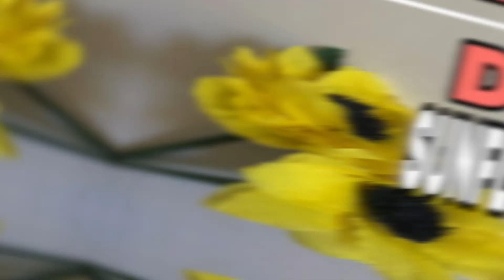DIY SUNFLOWER CREPE PAPER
YOU CAN CREATE SUNFLOWER USING CREPE PAPER AND RECYCLE MATERIAL.

Music